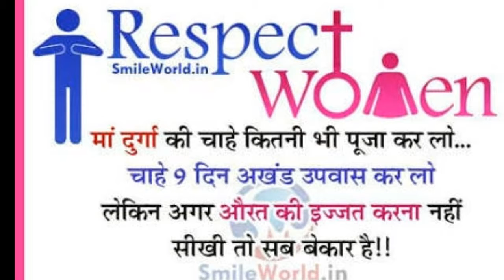Maa vendo ne Jo WhatsApp status,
*WELCOME*
║(O)║ (¸.•´ (¸.• ♫ ♪
*Lucky love status*

Yha par aapko melenge sabhi cotegery ke WhatsApp status

Lucky love status(mmm)